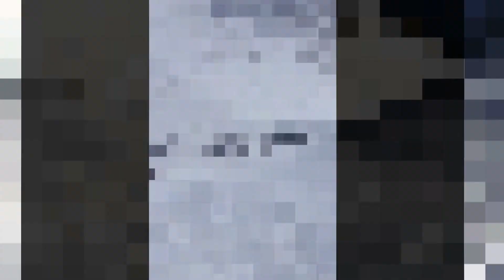Ridin' Dirty, Swiss-Alps style.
Awesome weekend on the mountains above Interlaken, Switzerland.